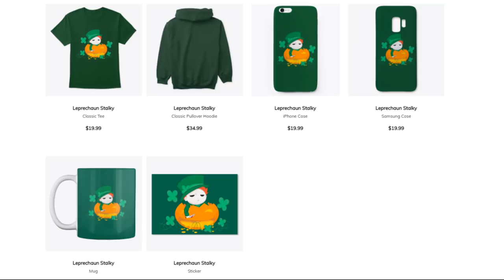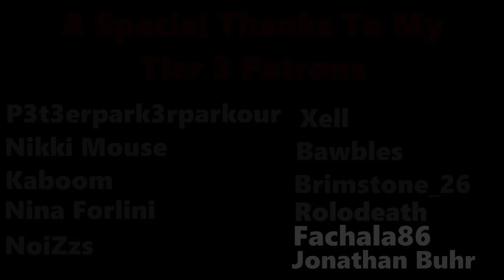A Possible New Competitor For Dead By Daylight? - Home Sweet Home Survive Gameplay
Put Mookle in pls
Stalky boi's Twitch and Twitter!